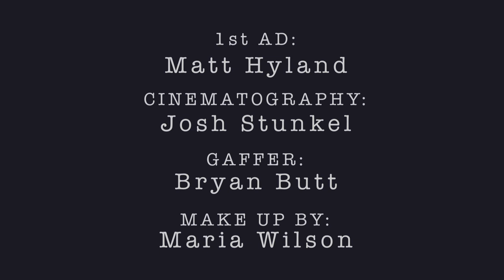Quilty: How to make a Curved Log Cabin Quilt Block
A log cabin quilt is a thing of beauty to behold, and there are as many versions of this classic pattern as there are colors in your scrap basket. On this episode of Quilty, Mary takes you through the making of a block from Blue Underground's "Curved Log Cabin" pattern. Like any log cabin quilt, this is not a tough technique -- it just requires some organization and patience. Learn about cutting strips, sewing "logs" and building this gorgeous optical illusion block by block.

Click on the link to view tools used in this video!